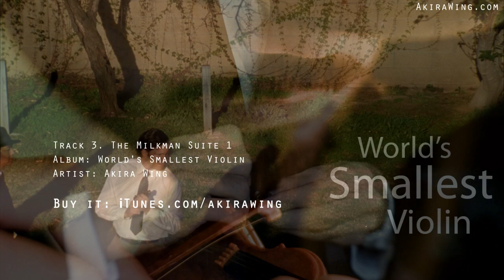Epic Soundtrack Music - The Milkman Suite Part 1 by Akira Wing - World's Smallest Violin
Track: The Milkman Suite: Movement 1
Album: World's Smallest Violin